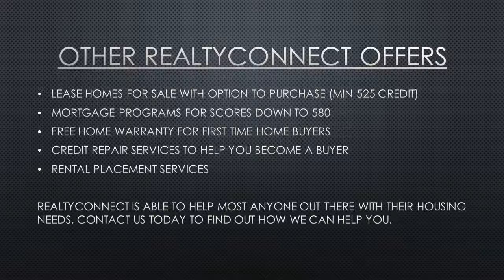Down payment assistance grants Champlin mn